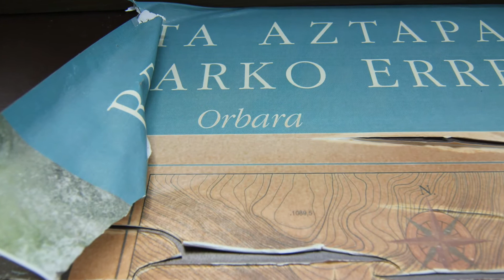Orbara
Orbara es un municipio español de la Comunidad Foral de Navarra, situado en la Merindad de Sangüesa, en la comarca de Auñamendi, en el valle de Aézcoa y a 57 km de la capital de la comunidad, Pamplona. Su población en 2017 fue de 38 habitantes (INE).

Símbolos
Escudo
El escudo de armas del lugar de Orbara tiene el siguiente blasón:
Trae de plata y un encino de sinople a cuyo tronco está atravesando un jabalí de sable. Bordura de gules.
Este escudo es el blasón privativo del valle de Aézcoa y al propio tiempo de cada uno de sus pueblos.